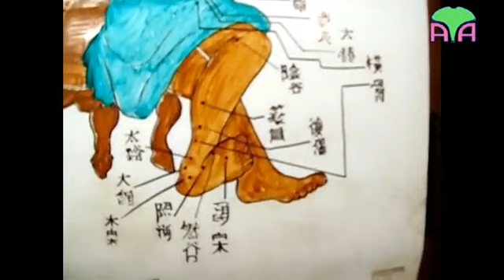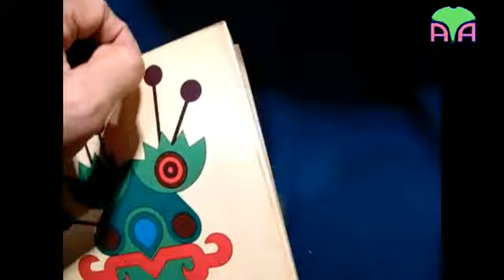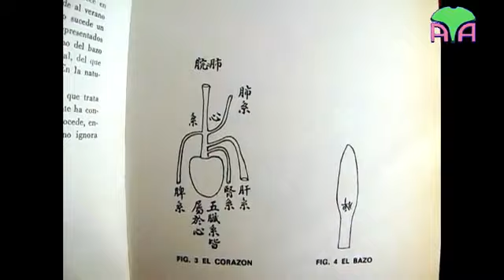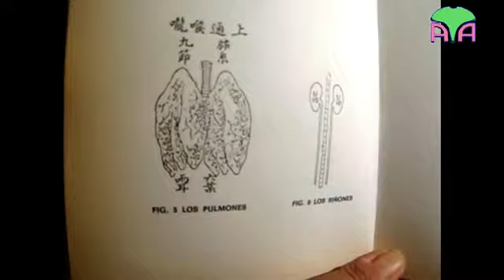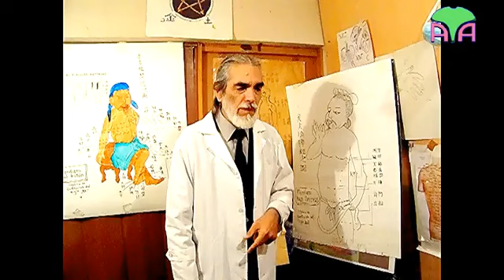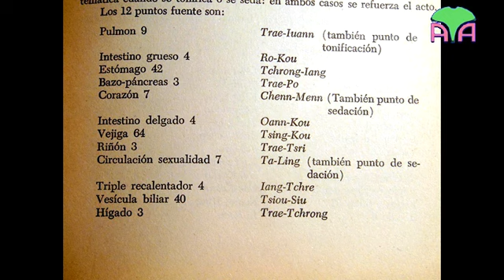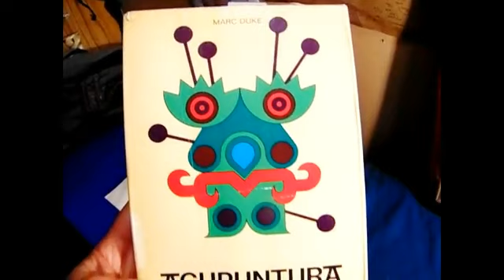ACUPUNTURA ¿ Qué son los puntos YUAN ?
Datos de este milenario arte de curar, por el experto del Shanghai Institute of TCM, Dr. José Luis Ayerbe de Argentina.